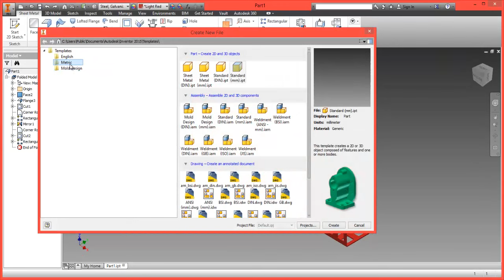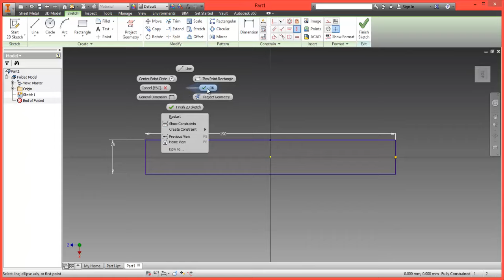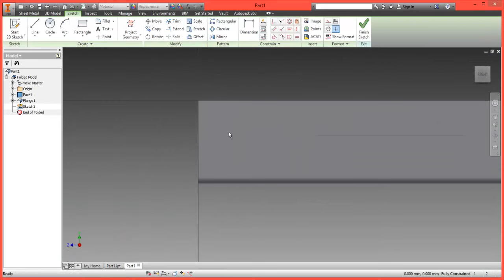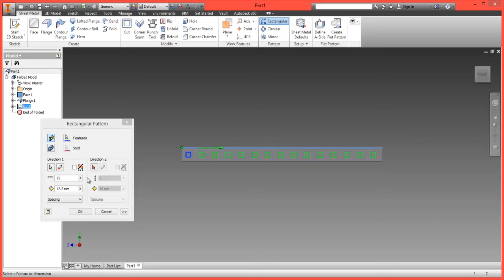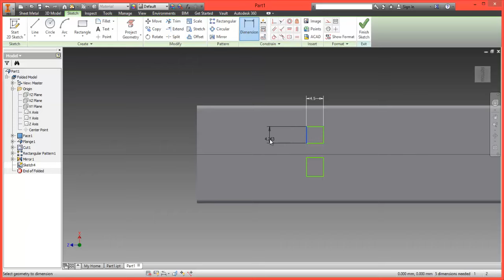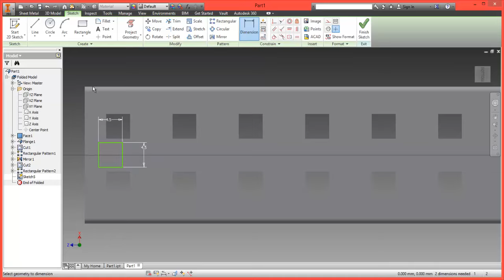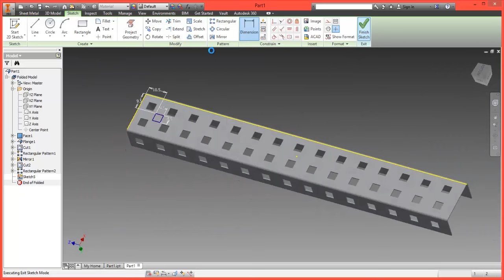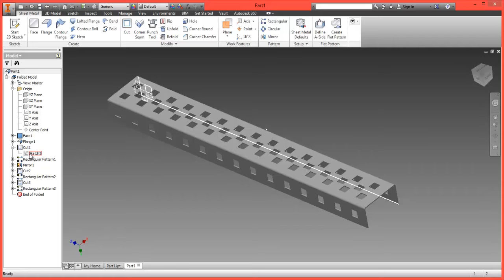VEX Robotics EDR Curriculum - CNC Unit 3.3. Lesson 03, Video 02.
Lesson 03, Video 02.
Creating Sheet Metal Parts
This video forms part of a set of tutorials and relates to specific free VEX Robotics curriculum. for all of the free VEX Robotics curriculum available.